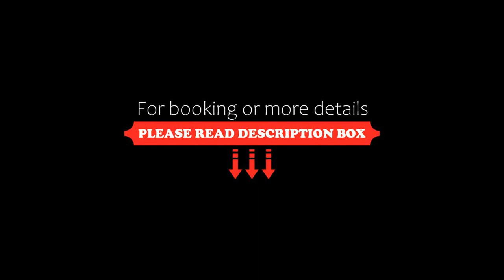Hotel Restaurant Le Lion d'Or, Saint-Hilaire-du-Harcouët, France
About Property:
Offering an à la carte restaurant, Hotel Restaurant Le Lion d'Or is located in Saint-Hilaire-du-Harcouët. Free Wi-Fi access is provided and a continental breakfast is prepared every morning.
Each of the modern rooms is individually decorated and will provide you with a flat-screen TV with satellite channels. Some rooms offer a garden view, and the private bathrooms are complete with a hairdryer and free toiletri...
Property Type: Hotel
Address: 120-122 rue Republique, 50600 Saint-Hilaire-du-Harcouët, France
Searching For
1. Hotel Restaurant Le Lion d'Or - Saint-Hilaire-du-Harcouët - France
2. Hotel Restaurant Le Lion d'Or - Saint-Hilaire-du-Harcouët - France Address
3. Hotel Restaurant Le Lion d'Or - Saint-Hilaire-du-Harcouët - France Rooms
4. Hotel Restaurant Le Lion d'Or - Saint-Hilaire-du-Harcouët - France Amenities
5. Hotel Restaurant Le Lion d'Or - Saint-Hilaire-du-Harcouët - France Offers and Deals
Audio Credit:
Track Title: Blank Slate
Artist: VYEN